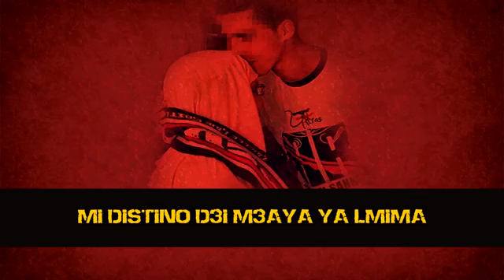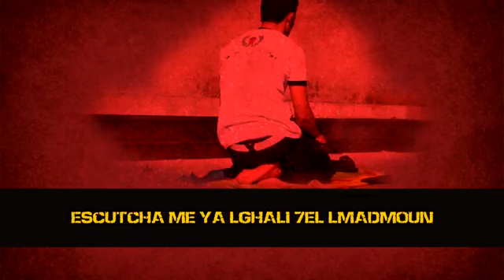Red Rebels - 6 - REVOLUTION OF THE MIND - Album DIFFIDATI PISTE